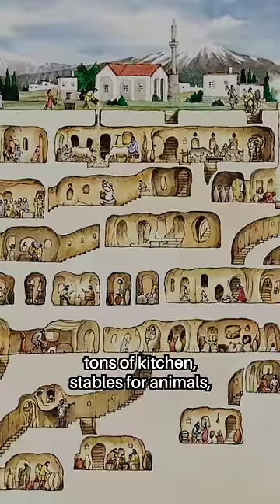He Discovered THIS in His Basement